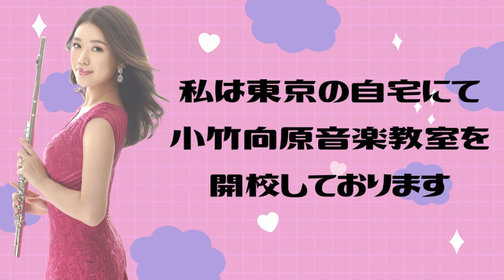【フルート】レオ/優里【演奏してみた】楽譜付き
国立音楽大学演奏学科を首席で卒業。同時に「武岡賞」を受賞。同大学ソリストコース及び上級アドヴァンストソリストコース修了。同大学の推薦により、同大学卒業演奏会、第85回読売新聞社主催新人演奏会等の演奏会に出演。第26回宝塚ベガ音楽コンクール木管部門入選、第30回かながわ音楽コンクールフルート部門一般の部第1位最優秀賞及びコンチェルト賞、第18回日本フルートコンベンションin川崎 アンサンブルアワード部門(フルートデュオ)第1位、第11回仙台フルートコンクール一般部門第2位、第31回練馬区新人演奏会オーディション木管部門最優秀賞、等多くのコンクールで受賞。これまでに神奈川フィルハーモニー管弦楽団、東京フィルハーモニー交響楽団、とフルート協奏曲を共演。NHK交響楽団 弦楽器奏者と室内楽を共演。2012年度ヤマハ音楽振興会音楽奨学支援生。練馬区演奏家協会会員。令和２年度香川県文化芸術新人賞受賞。現在、関東圏を中心にソロ・室内楽・プロオーケストラの客演等で幅広く活動中。後進の指導にもあたっている。